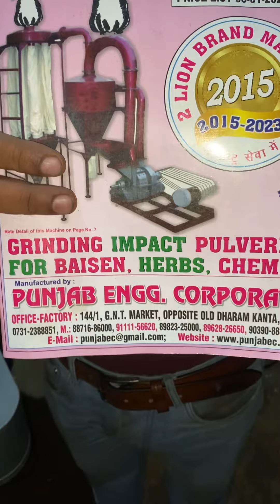36” vibro shifter machine 📲☎️📞